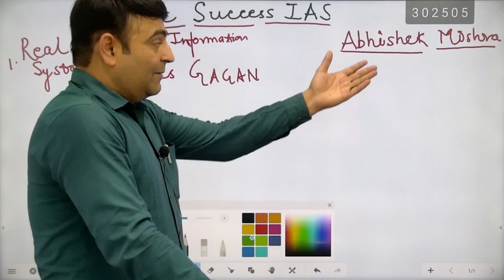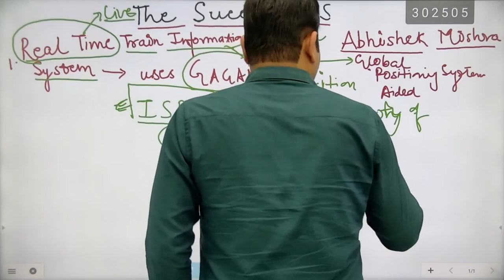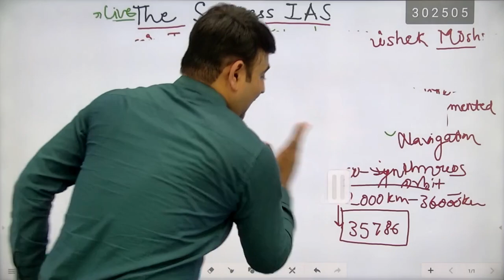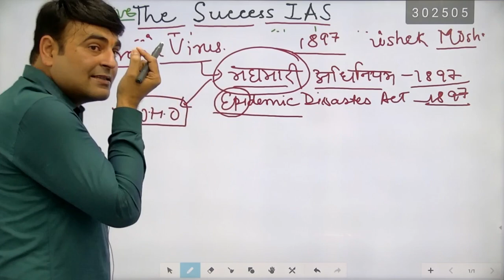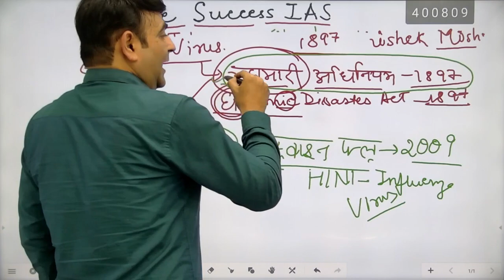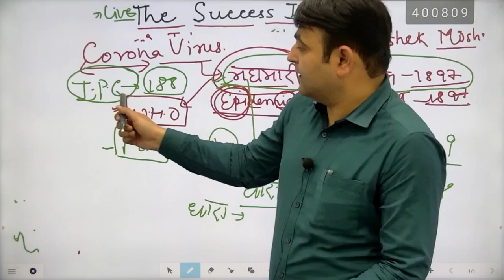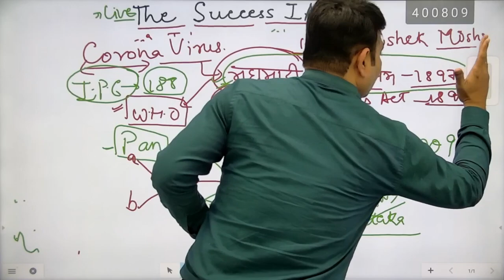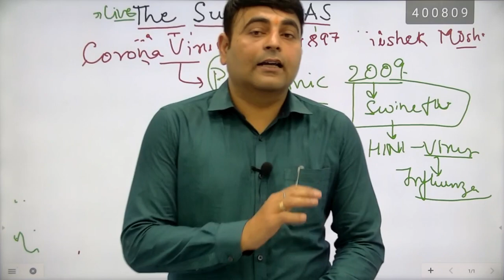UPSC Prelims Target 2020: Science And Technology Current Affairs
For UPPSC JPSC, BPSC and other State PCS Exams Also